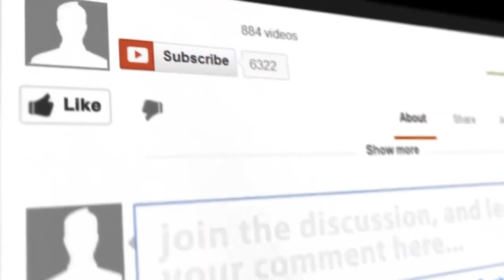Dick Van Dyke started on television “The Phil Silvers Show”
Richard Wayne Van Dyke, the actor got his start in television on “The Phil Silvers Show” and also appeared on “The Ed Sullivan Show” as a sketch actor.